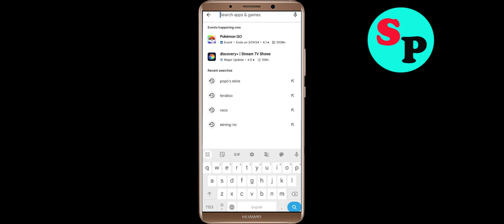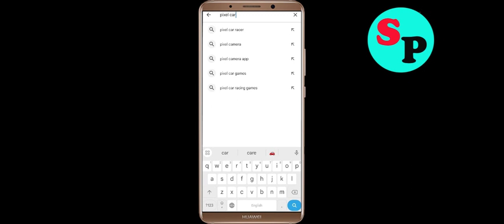Fix Pixel Car Racer App Not Working / Loading / Not Open Problem Solutions in Android Phone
In this video i am going to show you how to fix Pixel Car Racer Not working / Loading / Not Opening Problem Solutions in Android Mobile Phone? Here's how to fix it or how to solve it. It will help you to get rid of Pixel Car Racer not working and not open problem.